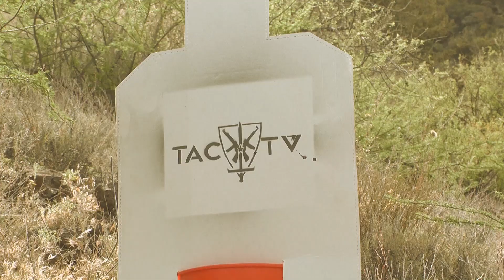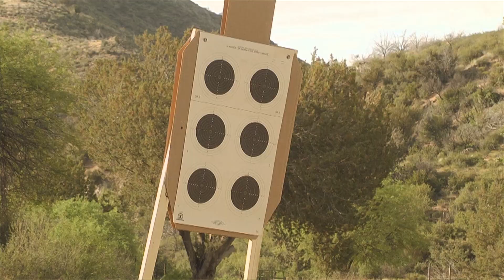The Mile Shot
In this episode from TAC-TV Season 1, Larry meets up with the US Palm guys to attempt to hit a target set up 1 mile away using a TRG 42 .338 Lapua with a Schmidt & Bender 5x-25x56 PM II scope.